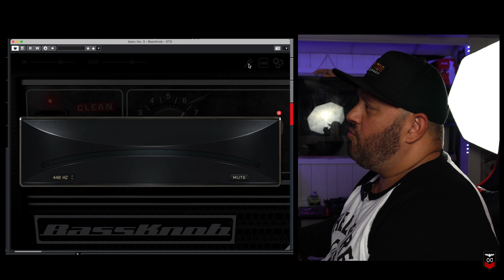BassKnob STD | review español | tono de bajo criminal en una sola perilla 🤯🤯🤯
así que si quieres apoyar el canal aquí les dejo el link

Red Raven Chaos link